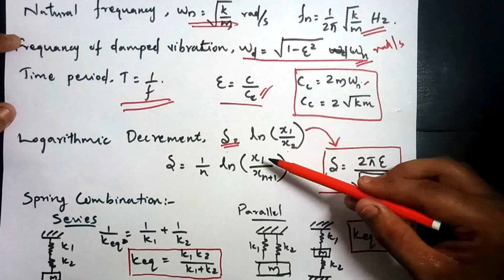Vibration Analysis Problems 2 |DOM|KTU Module 5 - Part 5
Send your valuable feedback to 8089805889

Muhamad Fyjas Poolakkal
Assistant Professor
Mechanical Engineering Department
MEA Engineering College
Perinthalmanna